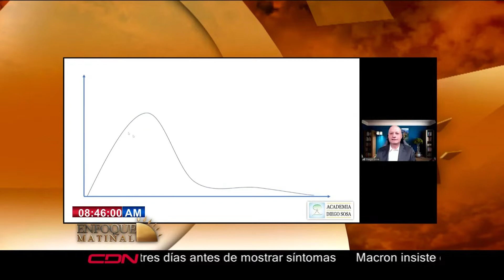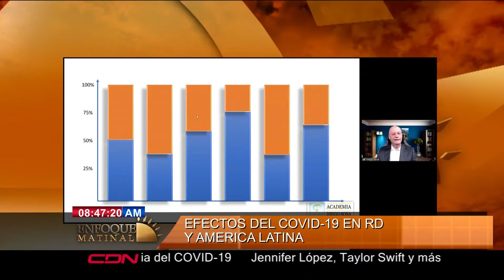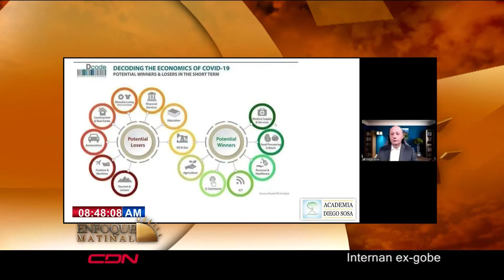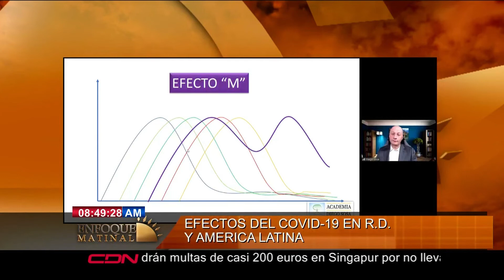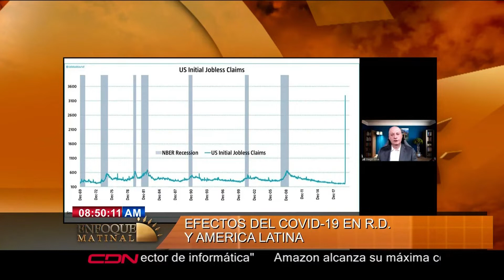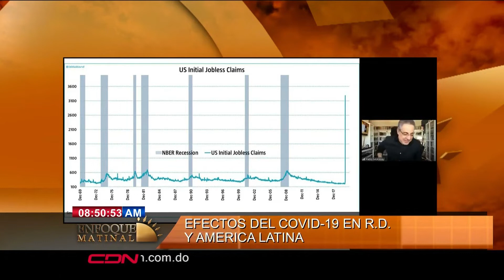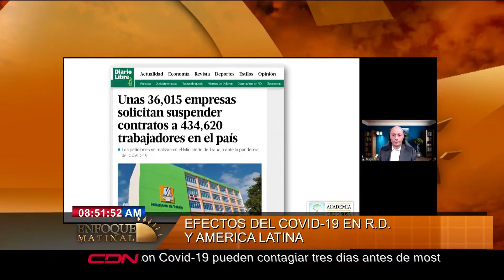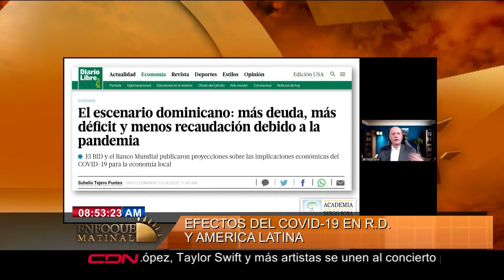Efectos del Covid-19 en República Dominicana y América Latina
El consultor financiero Diego Sosa con el tema: Efectos del Covid-19 en RD y América Latina, en el programa Enfoque Matinal que se trasmite de lunes a viernes de 7:00 a 9: 00 am por CDN canal 37